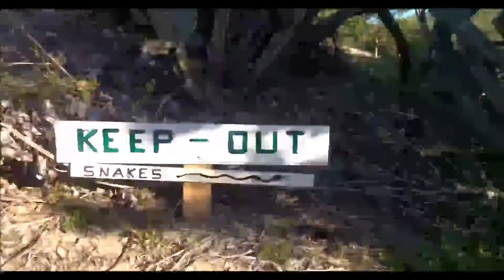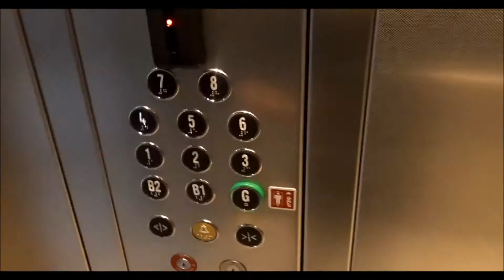The North Entrance Beach House | Vlog #02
►Headphones I use ► DISCOUNT: VCFITNESS
►Supplements I Stock ► DISCOUNT: VCFITNESS

Until next time YouTube. Peace!